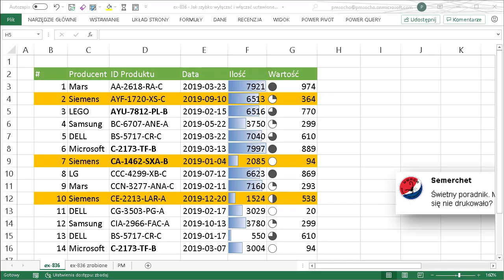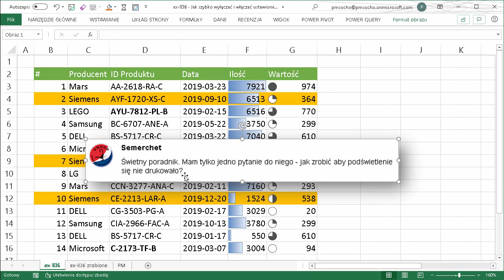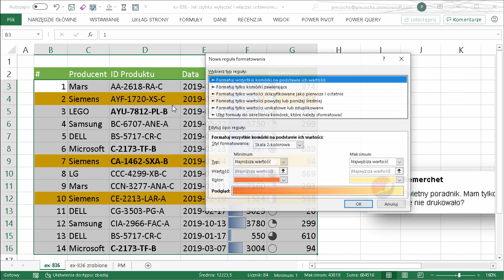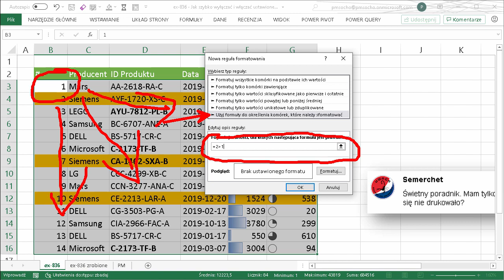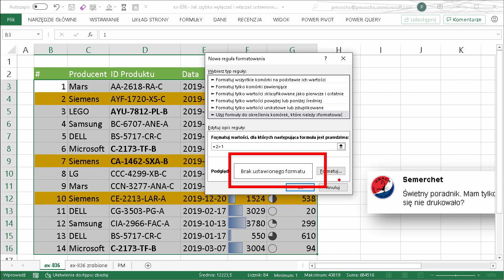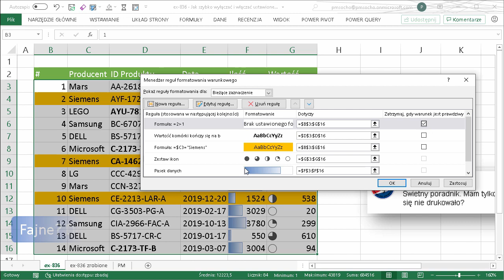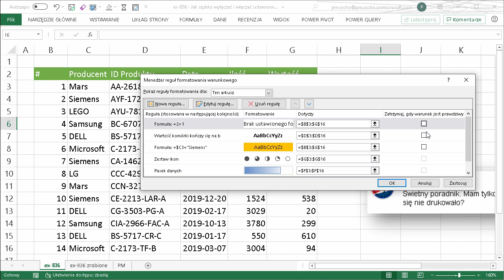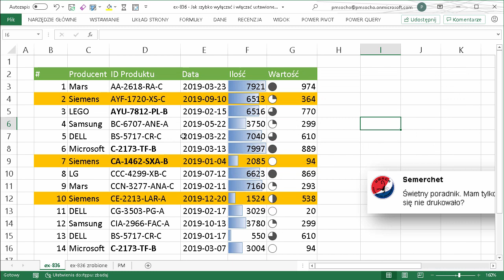Excel - Jak szybko wyłączać i włączać wszystkie formatowania warunkowe [odc.836]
W tym odcinku zobaczysz jak szybko możesz wyłączyć a następne włączyć z powrotem wszystkie reguły formatowania warunkowego.

Wykorzystuję regułę, która nie będzie ustawiała żadnego wyglądu a jeśli warunek zawarty w tej regule będzie spełniony, to zostanie zatrzymane przetwarzanie pozostałych reguł :)

Użyty mechanizm: Formatowanie warunkowe